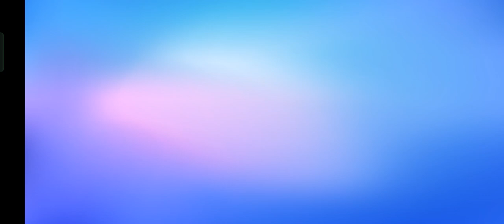Sfida contro il mio amico su Stumble guys